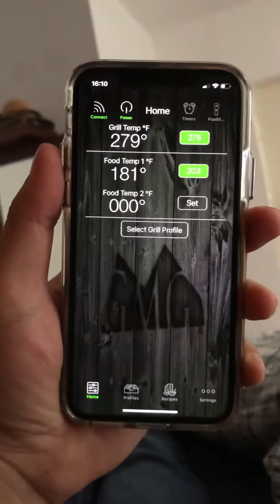Costillas en ahumador electrico de pellets